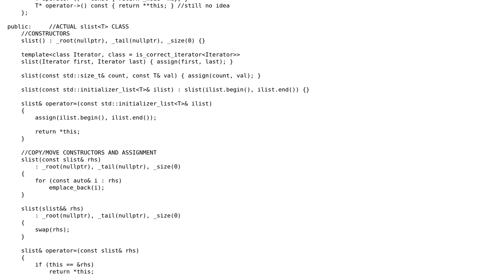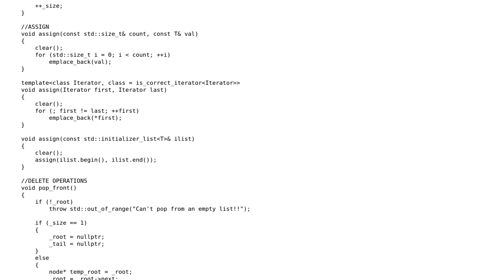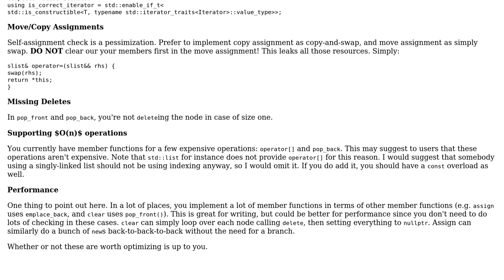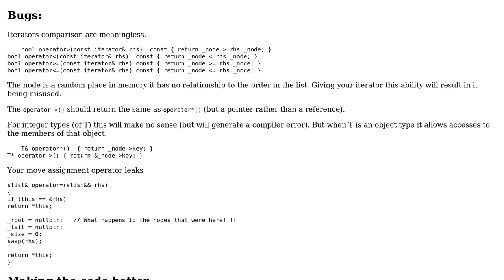Code Review: Singly-linked list implementation with iterators (2 Solutions!!)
Code Review: Singly-linked list implementation with iterators

With thanks & praise to God, and with thanks to the many people who have made this project possible! | Content (except music & images) licensed under CC BY-SA | Music | Images & others | With thanks to user Snowhawk user Martin York user DeiDei user Barry and the Stack Exchange Network Trademarks are property of their respective owners. You are responsible for your own actions.